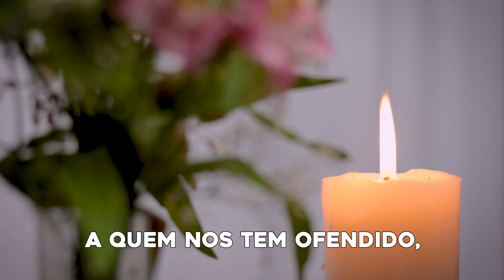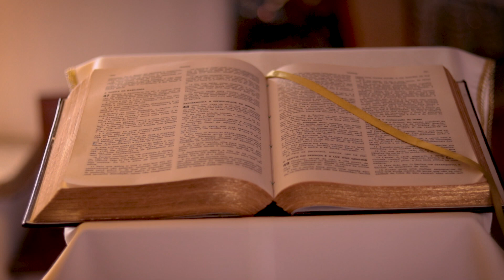Novena a São José | Dia 7 | Ir. Teresinha de Jesus Felipe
Leitura Bíblica: Mateus 13, 54-58
E, chegando à sua pátria, ensinava-os na sinagoga deles, de sorte que se maravilhavam, e diziam: De onde veio a este a sabedoria, e estas maravilhas?
Não é este o filho do carpinteiro? e não se chama sua mãe Maria, e seus irmãos Tiago, e José, e Simão, e Judas?
E não estão entre nós todas as suas irmãs? De onde lhe veio, pois, tudo isto?
E escandalizavam-se nele. Jesus, porém, lhes disse: Não há profeta sem honra, a não ser na sua pátria e na sua casa.
E não fez ali muitas maravilhas, por causa da incredulidade deles.

Oração de São José:
Ó glorioso São José, exemplo de paciência e resignação, intercedei por mim, e concedei-me a graça de suportar com serenidade as provações e contratempos da vida, confiando sempre na providência divina. São José, modelo de virtude, rogai por nós. Amém.